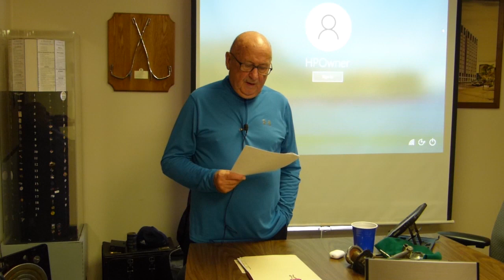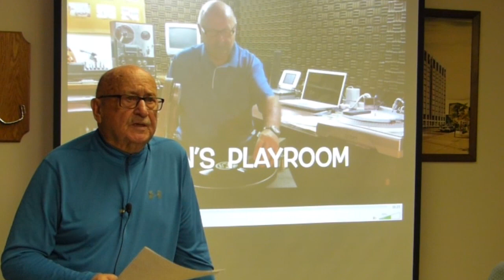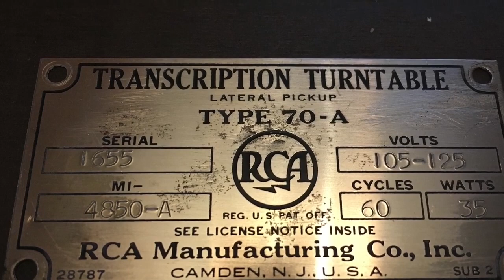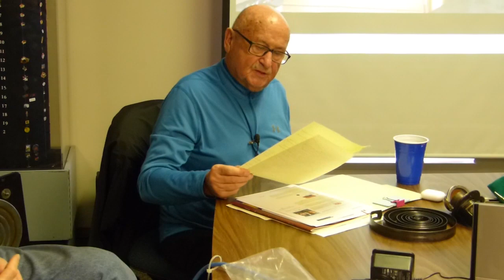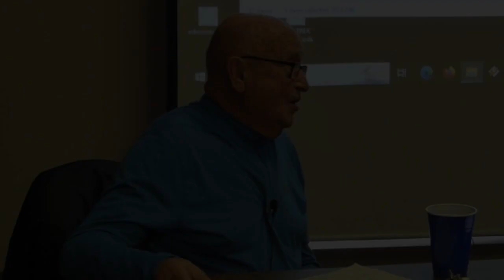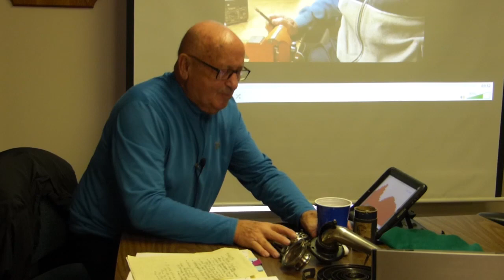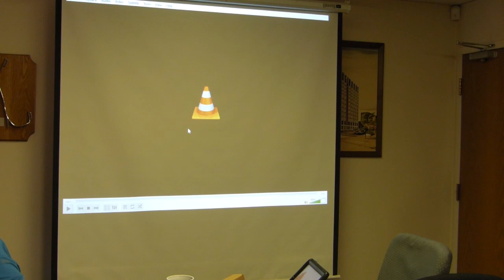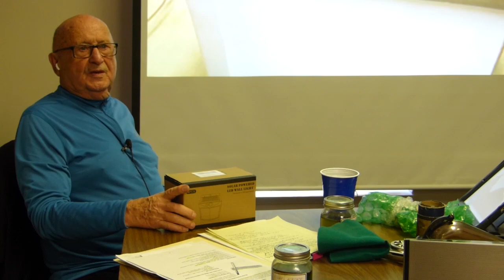Electroplating and Gramophone restoration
Join Don as he tells you about some of his background and shows you some of his techniques when restoring gramophones.